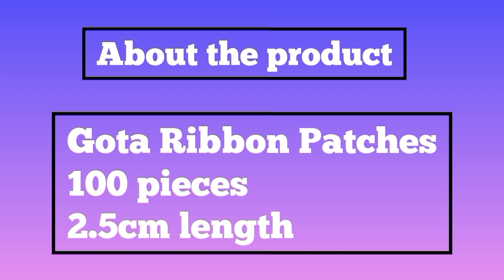Gota Ribbon Sunflower Patches Appliques for Decoration Works, Art & Craft, Packaging |Craftlove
*Gota Flowers are Traditional Rajasthani Gota Patti Flowers that are popularly used in adornment of traditional wears
*These Gota Flowers can be used for decorations, packaging, handmade cards, aarti thalis, *DIY Garment projects or simply doing up your home with a festive look
Nothing works better than Gota Flowers in decorative art and craft project work
*MATERIAL : Gota ,
*COLOR : Golden.
*These are handmade gota flowers so there may be a slight variation in size that is almost negligible. Each and every piece is hand picked.